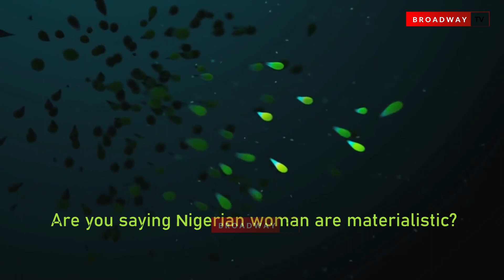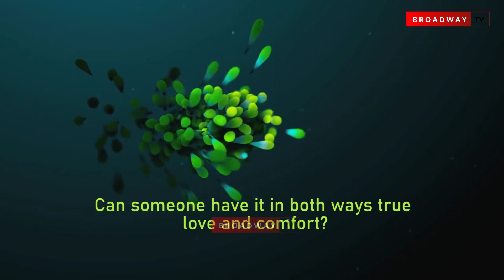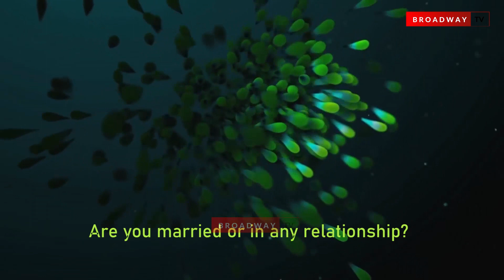“Women Have Become Very Materialistic, Little Wonder There Is No True Love”-Joro Olumofin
Nigerian Relationship expert, Joro Olumofin during an exclusive interview with Broadway Tv, revealed There is no true love because women have become so materialistic.Broadway TV is a platform that seeks to create entertainment content with the sole aim of reaching a wider audience.